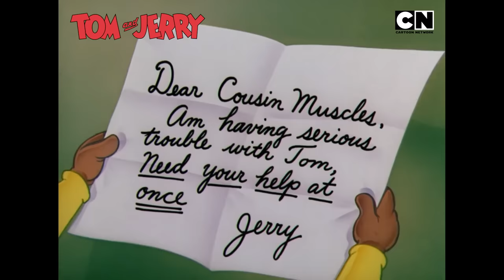Tom & Jerry 😺🐭| Airborne Chaos with Nibbles & Jerry! 🚀| Compilation | Cat and Mouse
Nibbles and Jerry are having a blast with balloons and a gas pipe, but when Nibbles gets an idea to turn the house upside down, things go haywire! 🎈The duo opens the gas pipe, sending everything floating in the air like they're in outer space! 🤪

Chaos is in the air, but will Tom manage to ground this madness before it floats completely out of control? Tune in for a sky-high adventure and all the hilarious moments of Tom & Jerry, only on Cartoon Network India! 🤩

Don’t miss the muscle mayhem and all the laugh-out-loud moments in your favourite cat and mouse classic, TomandJerry on Cartoon Network India.